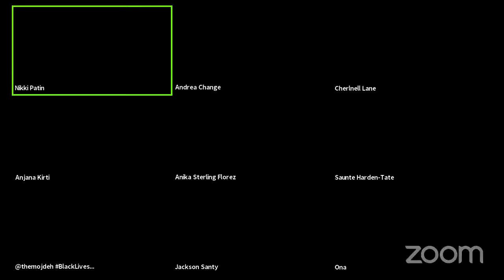Press Room: Speaking Poetry to Power